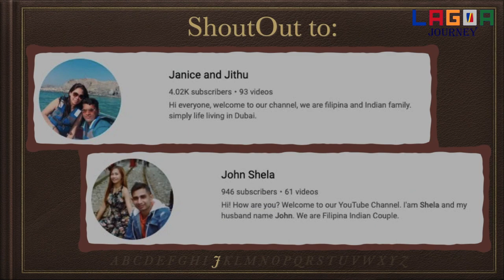Creamy Pasta With Broccoli